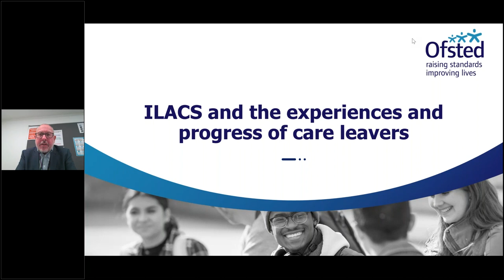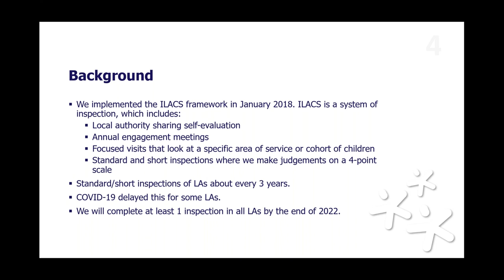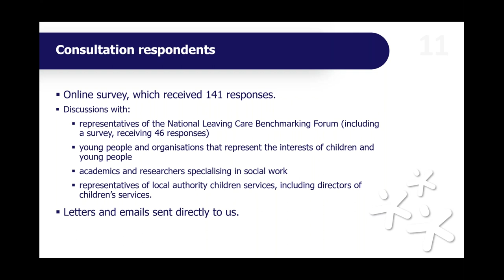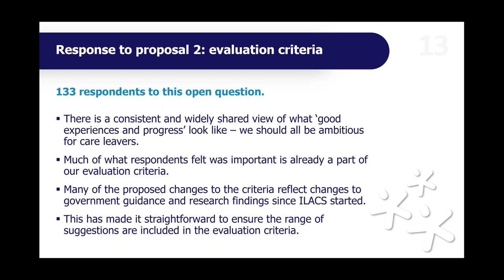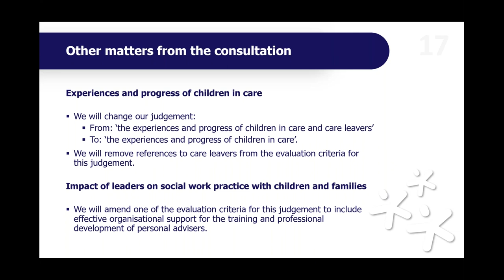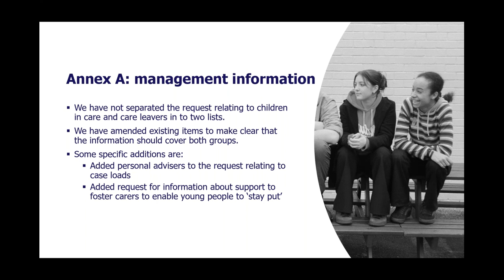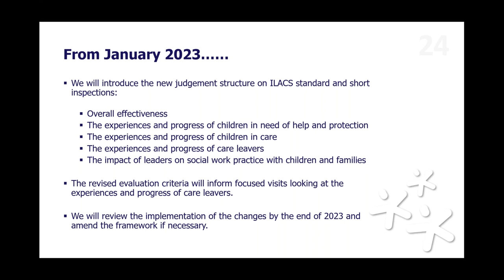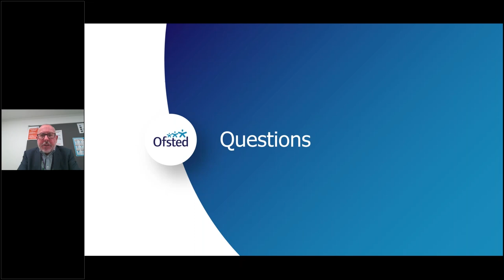Inspections of local authority children’s services and the new separate judgement for care leavers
From January 2023, inspections of local authority children’s services (ILACS) will include a separate judgement on the experiences and progress of care leavers. In this webinar, Jeremy Gleaden, Senior HMI for social care, discusses our response to the consultation proposing this change and the updated arrangements for ILACS.

To find out more about the updated framework and guidance,

Content:
0:00 Introduction
1:36 Background
10:42 The consultation
13:36 Outcome of consultation
31:37 Inspection arrangements
41:15 Next steps
42:47 Questions
43:02 Q1: Unaccompanied asylum seeking children
46:16 Q2: Extra inspector days on short inspections
47:50 Q3: How others are supporting young people

Questions in full:
Q1. How will the overall judgement take into account the additional pressures on local authorities presented by the current situation with unaccompanied asylum seeking children?
Q2. Should Ofsted consult on the introduction of the two extra inspector days on short inspections?
Q3. Will Ofsted check how other departments in the local authority and third party organisations are supporting young people?